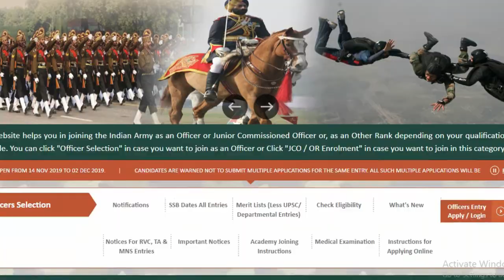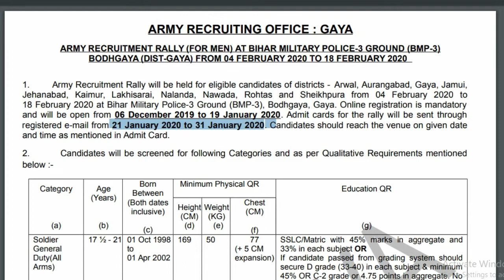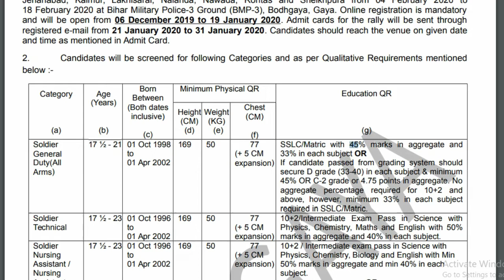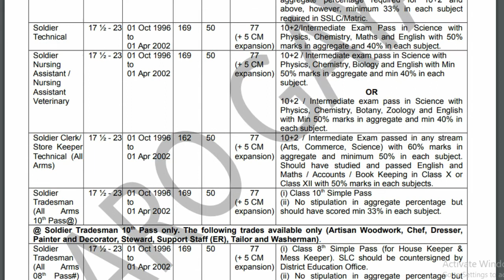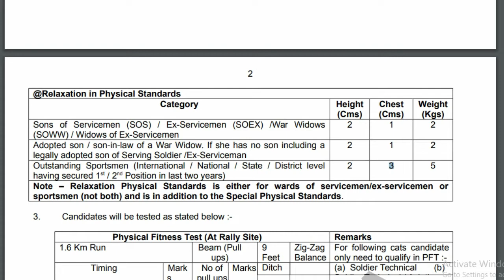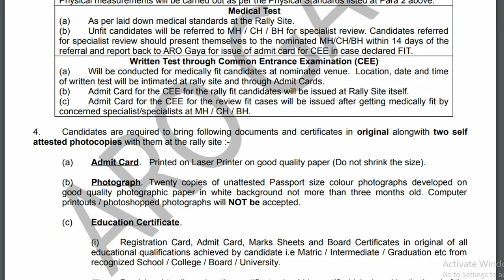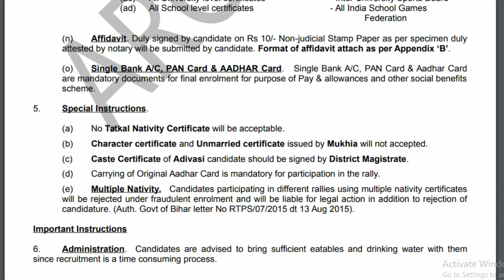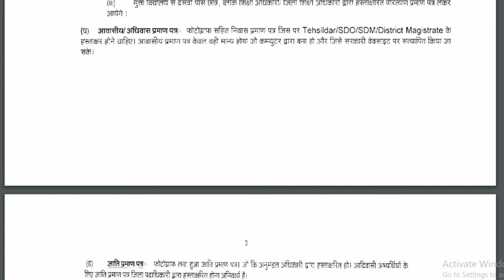Indian Army Open Bharti Raily 2020 | New Army Bharti Raily For GD, Clark & Tradesman 10th, & 12th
Indian Army Recruitment Rally 2020: Indian Army has published notification for the Army Recruitment Rally 2020 for the post of Soldier General Duty (All Arms), Soldier Technical, Soldier Nursing Assistant / Nursing Assistant Veterinary, Soldier Clerk/ Store Keeper Technical (All Arms), Soldier Tradesman. Army Recruitment Rally 2020 will be held at Bihar Military Police-3 Ground (Bmp-3) Bodhgaya (Dist-Gaya) from 04 February 2020 to 18 February 2020.